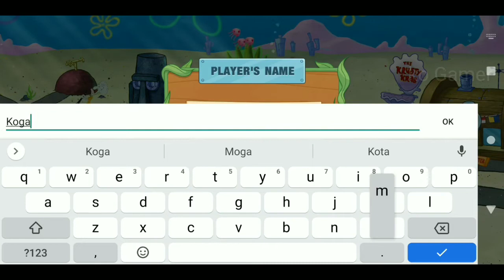SpongeBob:Krusty cook-off gameplay part 1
Description:

Join SpongeBob SquarePants on a hilarious culinary adventure through the restaurants and kitchens of Bikini Bottom! When Mr. Krabs realizes there’s more money to be earned in the fast food business, the penny-pinching entrepreneur sets out to expand his empire, starting with a breakfast stand outside of SpongeBob’s house… and who better to help him run it than SpongeBob SquarePants himself?

DELICIOUS FEATURES:

• Enjoy fun & fast-paced cooking gameplay as you make foods seen in SpongeBob SquarePants!
• See the exclusive and hilarious story of SpongeBob: Krusty Cook-Off
• Interact with Mr. Krabs, Patrick, Squidward, Sandy and many other familiar faces!
• Visit your favorite SpongeBob landmarks and cook up grub!
• Design your own versions of your favorite Bikini Bottom restaurants!
• Hundreds of levels to master on your journey to be the best fry cook!
• Beautiful graphics of Bikini Bottom and its habitants!

Developer: Tilting Point
Platforms: Mobile (Android and iOS)
Game Size: 105 MB